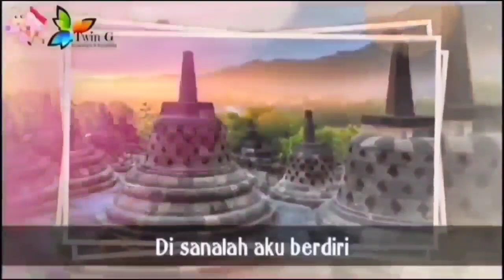Mengaji Ali Imran 25-27